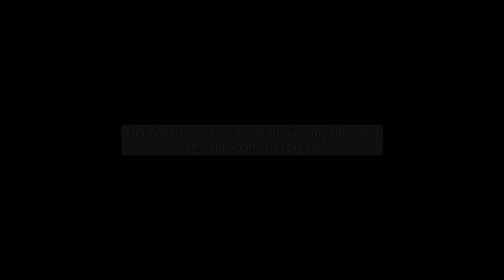100K Celebration￼ 🎉 +BTS+Friend birthday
I make blogs I make short videos concept videos I am model and actor my passion is to create a video and if you want me to continue blogging let me know in comment section should I do daily blogging or weekly to blog should I post so for now thank you and love you so much see you in my next blog and give so much love to this blog bye￼